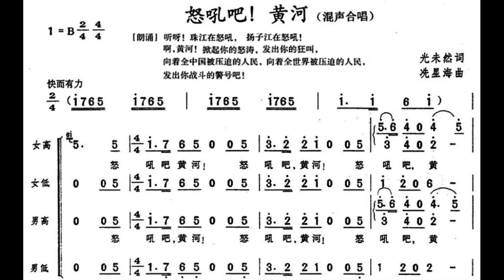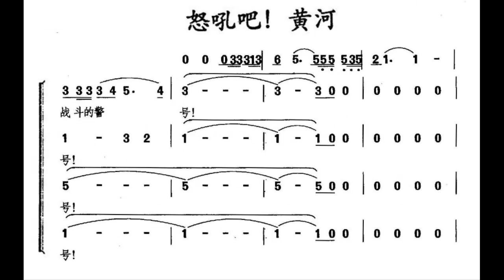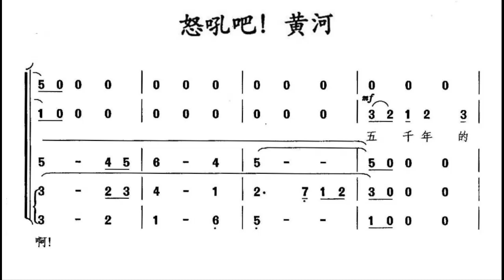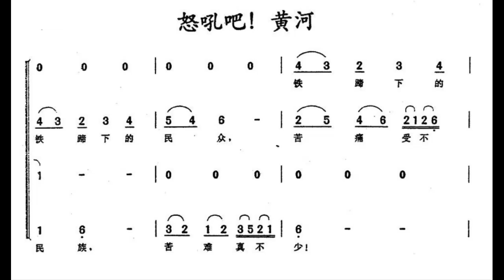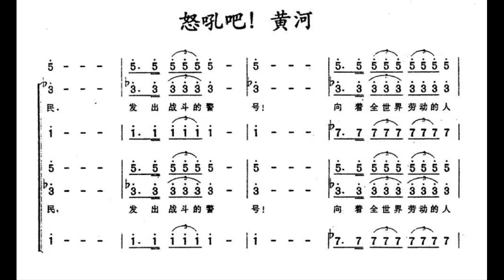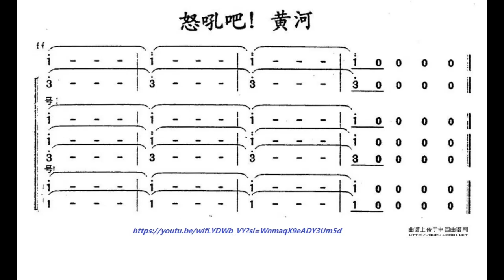*曲谱同步 (声乐 Voice)* 怒吼吧！黄河 合唱